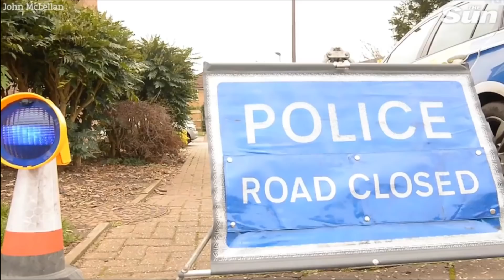Canadian Teen Stabbed To Death In The UK While On Holiday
On the 1st of February 2022, Police were called to an address in Essex to reports of a disturbance. When they arrived they found Canadian native Ashley Wadsworth suffering from multiple stab injuries.

She was pronounced dead at the scene & her British boyfriend Jack Sepple has since been charged with her murder.